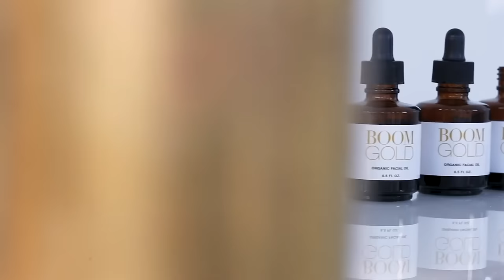Boom Gold Product Video